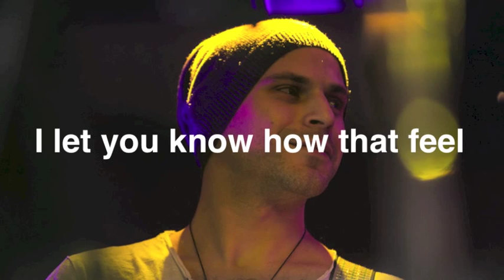ZEBRA DOTS_Walking On A Chance: Remix by Koolade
Music video by Zebra Dots performing remix of Walking On A Chance by Koolade (Photo Video).